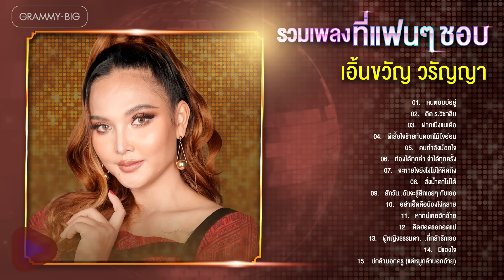รวมเพลง เอิ้นขวัญ วรัญญา ที่แฟนๆ ชอบ l คนตอบบ่อยู่, ผีเสื้อใจร้ายกับดอกไม้ใจอ่อน, สั่งน้ำตาไม่ได้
00:00 คนตอบบ่อยู่
04:43 ติด ร.วิชาลืม
08:32 ฝากเบิ่งแนเด้อ
13:34 ผีเสื้อใจร้ายกับดอกไม้ใจอ่อน
18:00 คนกำลังน้อยใจ
21:44 ท่องได้ทุกคำ จำได้ทุกครั้ง
26:14 จะหายใจยังไงไม่ให้คิดถึง
30:36 สั่งน้ำตาไม่ได้
34:51 สักวัน..ฉันจะรู้สึกเฉยๆ กับเธอ
39:18 อย่าเฮ็ดคือน้องโง่หลาย
43:44 หากบ่เคยฮักอ้าย
48:04 คิดฮอดรอกอดแม่
51:59 ผู้หญิงธรรมดา...ที่กล้ารักเธอ
56:05 มีแฮงใจ
01:00:11 บ่กล้าบอกครู (แต่หนูกล้าบอกอ้าย)

และอีกหนึ่งช่องทางฟังเพลงลูกทุ่งดัง 24 ชม.